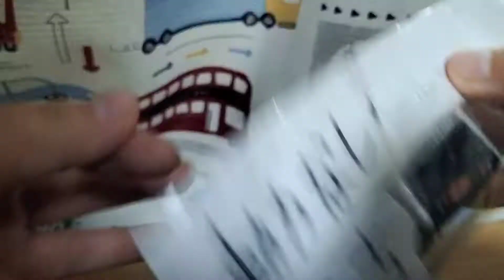プラレール 中央線E２３３系中間車後尾車開封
近所のリサイクルショップで買った